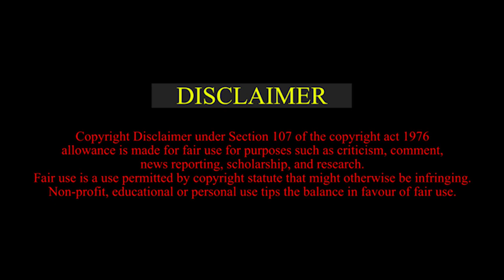Ustad Bade Ghulam Ali Khan & Ustad Munawar Ali Khan Raag Yaman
Ustad Bade Ghulam Ali Khan was born Kasur, of the erstwhile Punjab Province, British India in 1902. Following partition of India in 1947, Kasur Tehsil was allocated to Pakistan.

At the age of five, Bade Ghulam began training in vocal music from his chacha Kale Khan, and later from his father. He had three younger brothers namely Barkat Ali Khan, Mubarak Ali Khan and Amanat Ali Khan.

* Production House
B.G.A Inc.

* Sound Designer
Shakir Ali Khan

* Video Editor
Zafar Quatimer